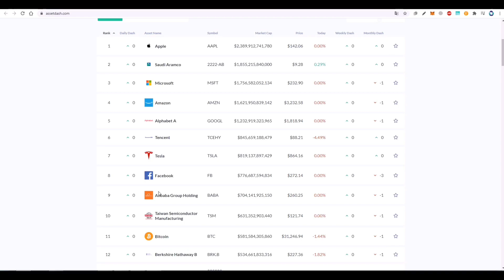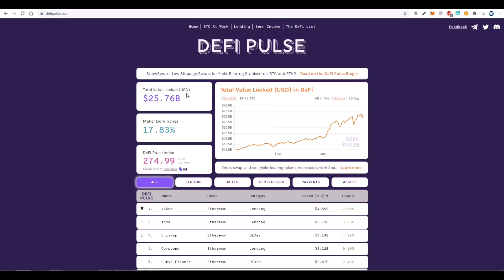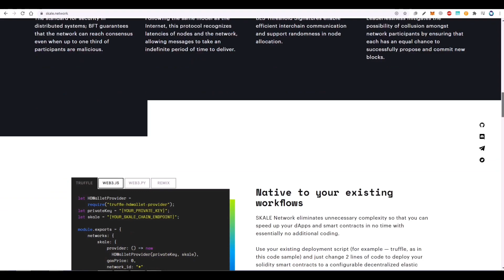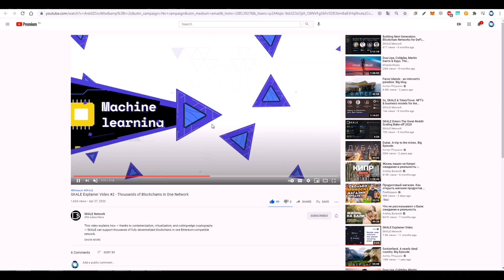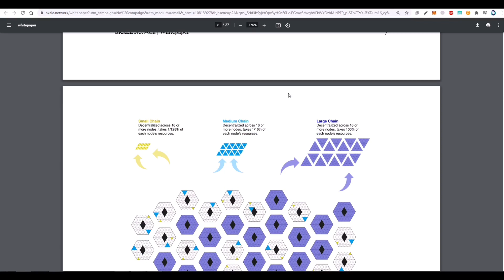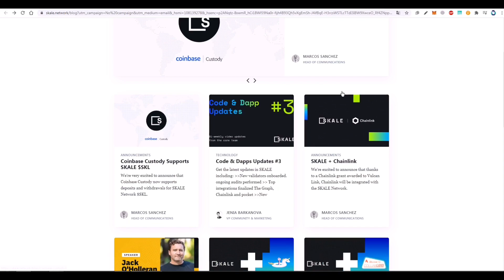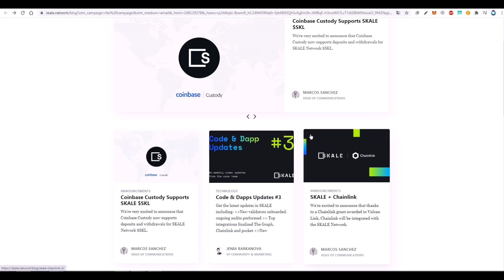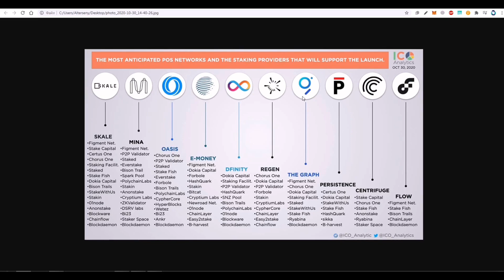Обзор Skale Network - убийца Ethereum или его друг?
Обзор проекта Skale Network - разбираемся почему на блокчейне нет популярных приложений, что такое трилемма масштабируемости и как Skale усиливает Ethereum, вместо того, чтобы заменить его.